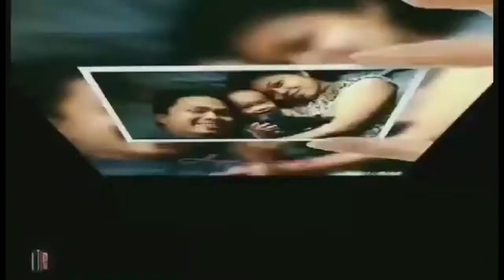Garlic Butter Shrimp tipid at madaling paraan Lutong OFW sa Qatar || Pinoy Recipe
Lutong OFW sa Qatar
Tipid tips at madaling paraan ng pagloto

Garlic Butter Shrimp tipid at madaling paraan Lutong OFW sa Qatar

Ingredients
Shrimp
Butter
Garlic powder
Ground black pepper
Salt

Thanks